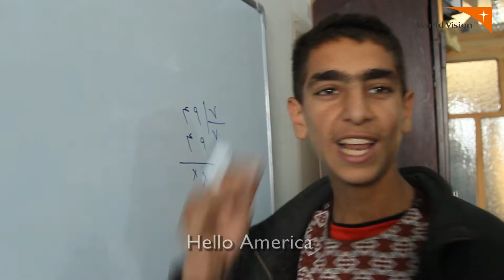Hello from Afghan Children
World Hello Day - 21 of November